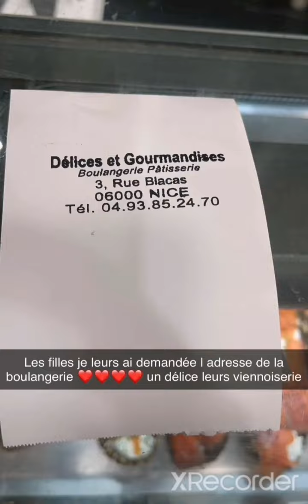Liam la famille s'agrandit, elle accueille le fils de son mari ❤️👨‍👩‍👧‍👦🤲